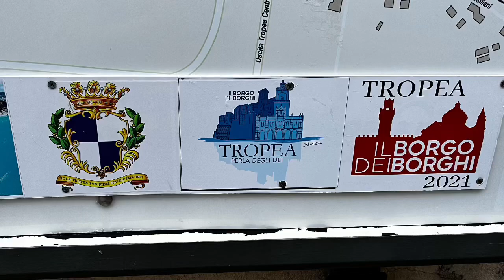Tropea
Bonjour de Tropea
Tropea niché sur la crête d’une falaise plongeant sur la mer , régnant sur les golfes de Santa Eufemia et de Gioia
Le légende assure que son fondateur serait Hercule

Notre chaîne YouTube :
                👉👉Pana_car
Facebook 👉 PanacaR